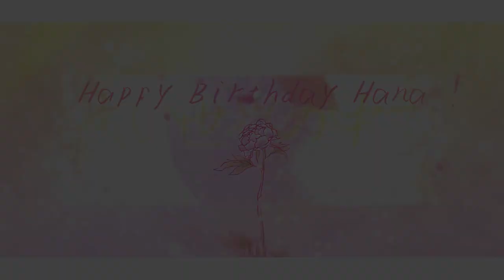〚HBD Hana はな!〛花のうた (Hana no Uta)／花たん (HaNaTan)〚ft. 花束〛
𝑡ℎ𝑖𝑠 𝑖𝑠 𝑜𝑢𝑟 𝑙𝑜𝑣𝑒 𝑙𝑒𝑡𝑡𝑒𝑟 𝑡𝑜 𝑦𝑜𝑢

HAPPY BIRTHDAY HANA !! 🌷 we really adore you so so very much with our entire hearts 💖 we hope that you enjoy your very special day with this flower adorned cover overflowing with love because you deserve the best and more !! 🥺 thank you for being part of our lives and for being such a precious friend 💗 we love you eternally ~ ✨

Love,
10 little flowers from your garden, blooming close to you; always, no matter when 💐

‿︵‿︵୨˚̣̣̣͙୧ .·:*¨༺ ✽ ༻ ¨*:·. ୨˚̣̣̣͙୧‿︵‿︵

Our Birthday Flower ¨*:·.

Vocals ¨*:·.
 *. ⋆ carnation • miilky ❀ {here!} @miilkypabo
 *. ⋆ gardenia • tayue @_tayue

Audio ¨*:·.
 *. ⋆ tune | leorinda, PatzCoject & 사기
 *. ⋆ time & clean | PatzCoject
 *. ⋆ EQ | crin
 *. ⋆ mix & master | miilky ❀
 *. ⋆ mix support | Azuka

Visuals ¨*:·.
 *. ⋆ storyboard, colour, key & transition frames | tayue
 *. ⋆ transition frames | miilky ❀
 *. ⋆ flower sketches | crin
 *. ⋆ animation | Hiwamari

Miscellaneous ¨*:·.
 *. ⋆ guides & script | shoyun
 *. ⋆ organise & script | miilky ❀
 *. ⋆ thumbnail | Hiwamari

Original ¨*:·.
 *. ⋆ Nico Nico Douga
 *. ⋆ Vocal | YURiCa / HaNaTan
 *. ⋆ Lyric / Music | Egawa Minako
 *. ⋆ Movie / Web Design | Yuzuru

‿︵‿︵୨˚̣̣̣͙୧ .·:*¨༺ ✽ ༻ ¨*:·. ୨˚̣̣̣͙୧‿︵‿︵